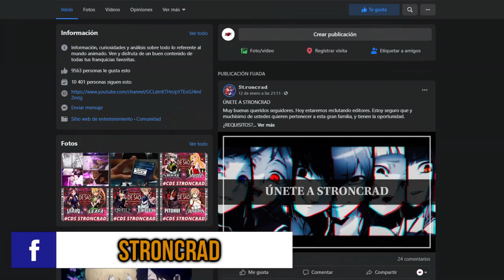QUÉ ES SAO THE FIRST DAY❓ // Sword Art Online The First Day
🔥 NUEVO ANIME DE SAO❓ ES UNA BROMA ❓ Sword Art Online The First Day es una precuela de SAO Progressive ❓

SAO the first day es un capítulo del volumen 8 Early and Late de la novela ligera de Sword Art Online Aincrad y que nos narra la primera misión de Kirito en busca de la espada Anneal Blade, en la que conoce a Coper, otro Beta Tester y donde se complican las cosas.

Por lo tanto, SAO First Day se puede tratar como una precuela de Sword Art Online Progressive.

Esperemos que esto se adapte algún día en el anime de SAO.
Yo soy Zhilver y aquí te explico qué es SAO The First Day.

✅INDICE DEL VIDEO:
0:00 INICIO
0:02 PRESENTACIÓN
0:50 Stroncrad/NACIÓN SAO
1:27 INTRODUCCIÓN
2:00 QUÉ ES SWORD ART ONLINE THE FIRST DAY